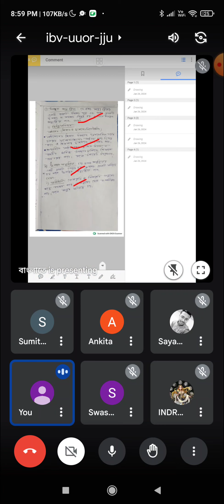আমাদের এক বন্ধু ছিলো ভীষণ মেধাবী স্টুডেন্ট তাও উচ্চমাধ্যমিকে 45% পেয়েছিলো মাত্র। কারন....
15 দিন কিভাবে পড়লে মাধ্যমিক পরীক্ষায় 95+ পাওয়া যাবে?|15 দিন কীভাবে পড়লে Hs পরীক্ষায় 95+ পাওয়া যাবে?|How to get 90 percent of lifescience|Last time peparation for board exam 2024|How to get 90 percent of Biology|15 দিনে মাসে সিলেবাস শেষ করার উপায়|কিভাবে এক রাতে সম্পূর্ণ বই শেষ করা যায়|৭ দিনে সিলেবাস শেষ করার উপায়|কিভাবে ২ বছরের পড়া ২ মাসে শেষ করা যায়|এক মাসে পরীক্ষার প্রস্তুতি|উচ্চ মাধ্যমিকে ভালো রেজাল্ট করার উপায়

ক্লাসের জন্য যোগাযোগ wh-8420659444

12-14 ঘন্টা কি ভাবে পড়াশোনা করতে হবে 90% নম্বর পেতে